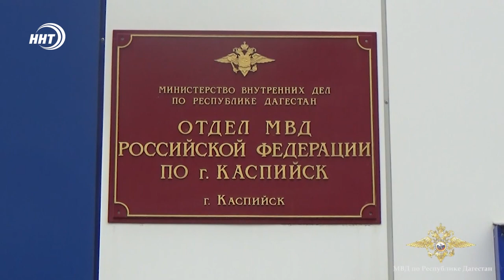В Каспийске задержан подозреваемый в краже ювелирных изделий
Проник в дом и украл драгоценности на сумму около полумиллиона рублей.

В Каспийске задержан подозреваемый в краже ювелирных изделий. Это 33-летний житель Карабудахкентского района. Следствие установило, что часть похищенного мужчина уже успел продать и выручил 180 000 рублей.

Злоумышленник в содеянном сознался. В отношении него возбуждено уголовное дело по статье «кража». Теперь мужчине грозит до 6 лет лишения свободы. Отметим, что задержанный был и ранее судим за аналогичное преступление.